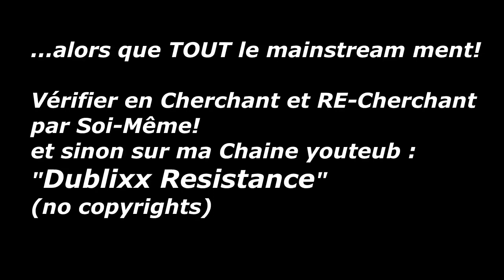INSURRECTION!! Art35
Résistance à l'oppression DDHC